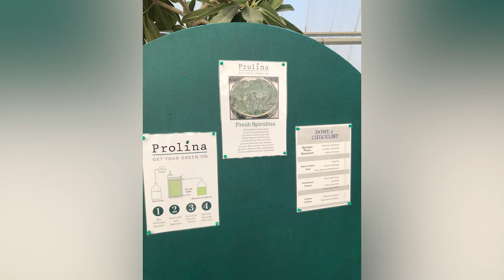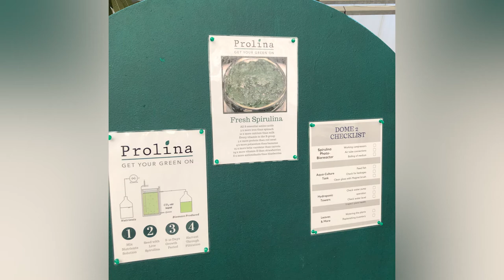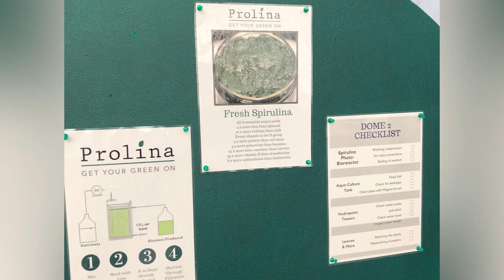Designing cities of the future (Sustainable City Dubai)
In this 4th episode of the Rejell podcast we’re talking to Karim El Jisr.
He is the mind behind the sustainable city in Dubai and has been living there for several years. He has been travelling the world to find a concept that would face the challenges of our time, climate change and social responsibility.
He has inspired many around the globe who visit the sustainable city to study the concept. If we can manage to be in tune with our planet in hot areas like this, we might be able to look into the future with a little bit of hope.

Content:
Dubai as the center of consumption (2:00)
First sustainable community in Dubai (4:30)
Traveling for sustainable inspiration (6:00)
3 parts of sustainability (9:00)
Designing new cities (10:00)
Social sustainability (10:30)
Environmental sustainability (13:00)
Economic sustainability (18:00)
Cradle to cradle (19:00)
Creating a sustainable wave (22:30)
Inspiring others (25:30)
Karims personal development (28:00)
Living in the sustainable community (30:00)
Dubai catching up on sustainability (33:00)
Electric cars for the sustainability city (37:00)
Learning from countries and cultures (40:00)
Reduction as part of sustainability (43:00)
Nuclear power (49:00)
Not one solution for sustainable energy (52:00)
What can Europe learn from the sustainable city (57:00)